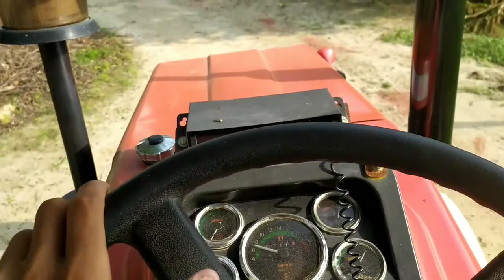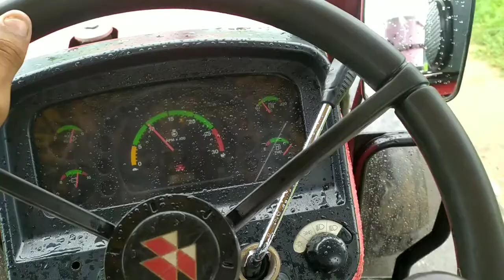tractor nal stant fer Barnale gye sohi vlogs